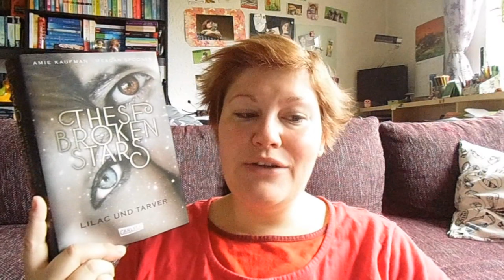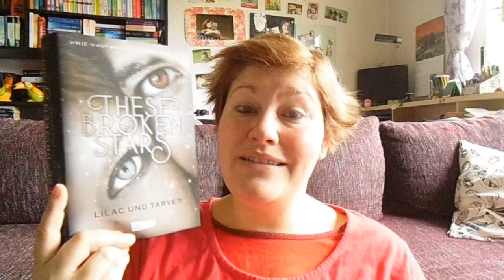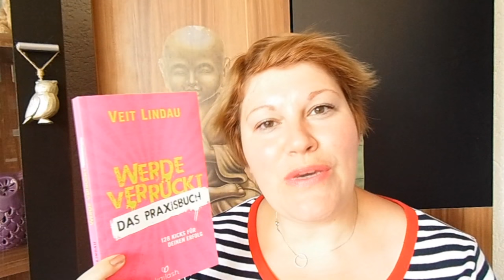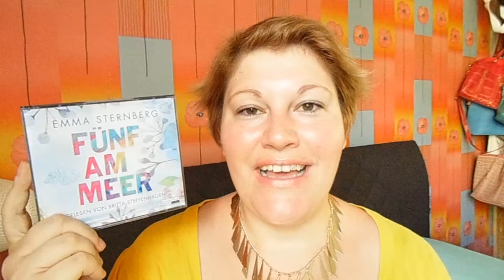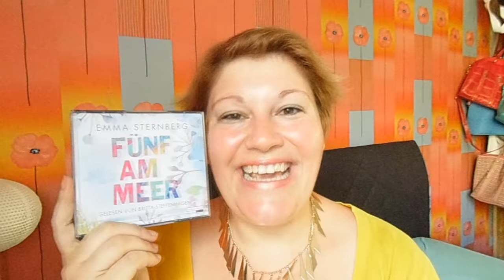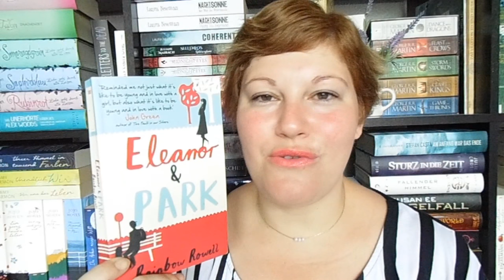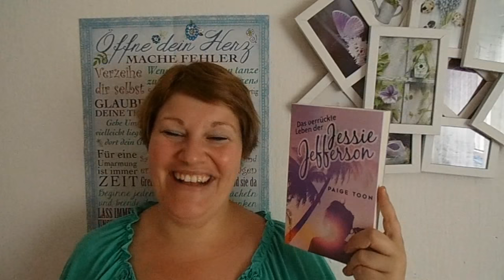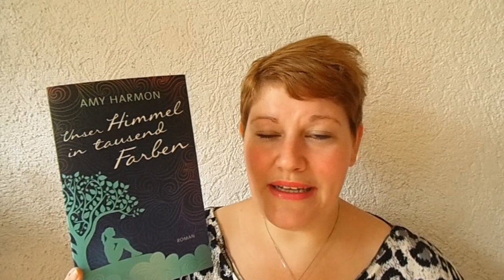Mein Büchermonat ~ Juni 2016 ~ Teil 2 | LadyoftheBooks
Der 1.

„These Broken Stars“* startet bei 1:20

„Arsida“* beginnt ab 7:28
Zum Buch

„Werde verrückt – Praxisbuch“* beginnt ab 11:45

„Die Katze des Dalai Lama Teil 3“* startet bei 15:23

„Fünf am Meer“* beginnt bei 18:53

„Eleanor&Park“ startet ab 24:14
Zum deutschen Buch
Zum englischen Buch

„Das verrückte Leben der Jessie Jefferson“* beginnt bei 29:00
Zum Buch

„Unser Himmel in Tausend Farben“* startet ab 34:39

| |  Schreibt mir  | |

| |  Besonderer Dank  | |